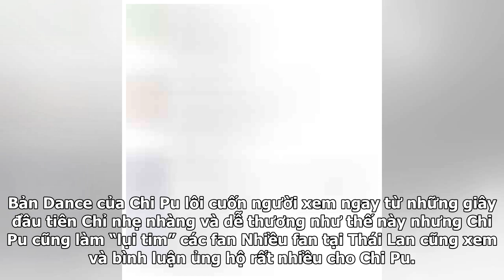Tung dance cover 'Người nào hay', Chi Pu khiến khán giả Thái Lan cũng phải xuýt xoa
Để “chiều lòng” các fan của mình thì mới đây, Chi Pu vừa chính thức cho lên sóng bản Dance của Người nào hay - ca khúc thuộc OST bộ phim điện ảnh Thái Lan đình đám Friend Zone. Với concept năng động khỏe khoắn cùng giai điệu tươi vui ngay từ khi mới chỉ “click play”, bản dance cover này đã lập tức k...